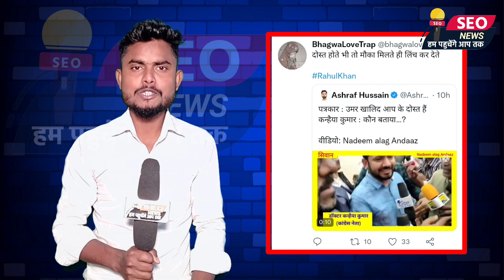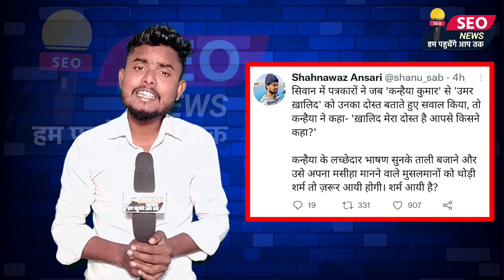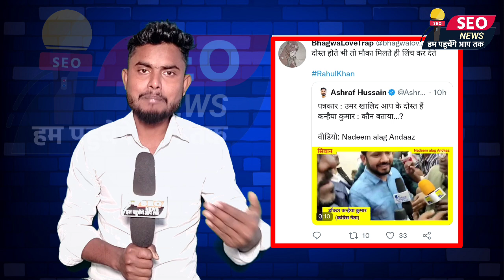उमर खालिद को लेकर कन्हैया ने क्या कह दिया कि बिहार के युवा आग बबूला हो गए